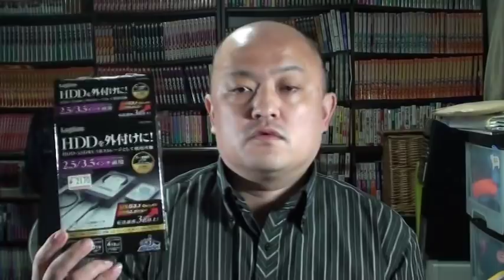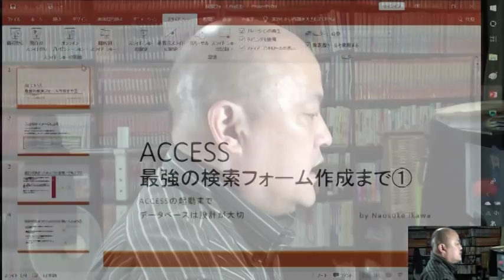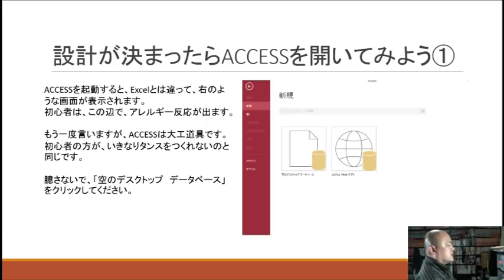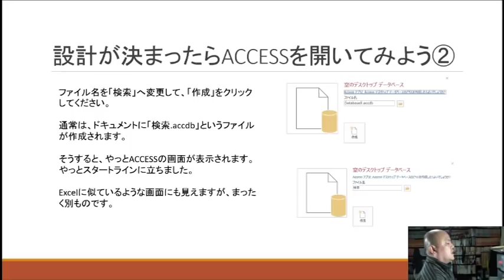ACCESS 最強の検索検索フォームができるまで①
2018年10月時点で、ACCESSとExcelの動画しかアップしていません。

AttainDVD